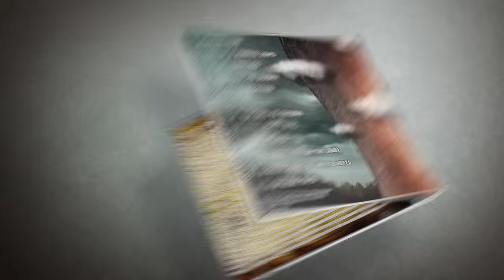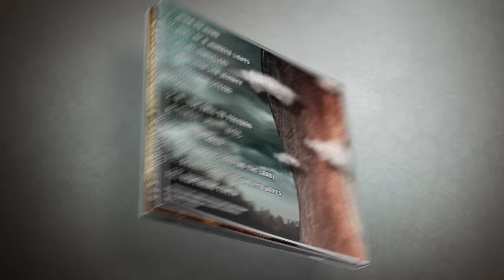Distoriam - Duel of a Hundred Lights (Official Release Video)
Epic Historical Folk Metal

Official release video for the song ''Duel of a Hundred Lights'' by Distoriam.

Song taken from the album; ''Chapter I : Vinlanders'' available on bandcamp as well as iTunes, Google Play, Amazon Music and Spotify!

Video produced by Silver Wings Studios